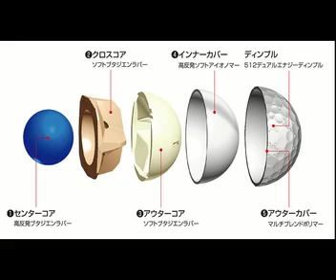13 miki rapado clubmaker 150417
Video troceado del programa SWING DE LA RADIO, de Radio Balear. El número inicial es el número del programa, que es semanal, a partir del 21 de enero de 2017. Video troceado del programa SWING DE LA RADIO, de Radio Balear. El número inicial es el número del programa, que es semanal, a partir del 21 de enero de 2017.